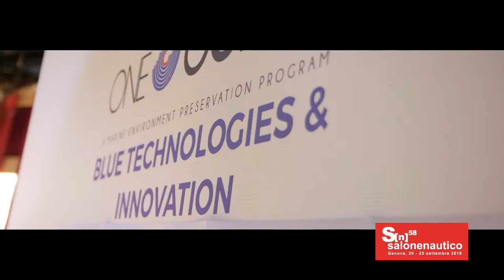58° Salone Nautico - Mauro Pelaschier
Il mare e l’ambiente: One Ocean Foundation e Mauro Pelaschier al teatro del Mare del 58° Salone Nautico.